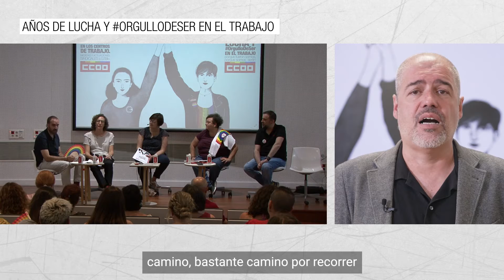Años de Lucha y OrgulloDeSer en el Trabajo. Unai Sordo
En CCOO damos un paso más allá para llevar las políticas LGTBI+ al centro de la acción sindical